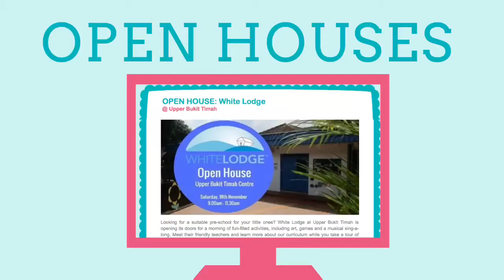LITTLE STEPS LIVE: Hong Kong Applications 101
The school application procedure in Hong Kong can be oh-so-confusing and it's best to not miss those deadlines. Little Steps has teamed up with ITS Education Asia for a Facebook Live session to chat about what you need to know about applying to schools in Hong Kong.

Key topics discussed:
Hong Kong School Application System - Understanding it!
School Application Myths - what to know!
Choosing The Right School For Your Family - International Schools, local schools, and more in Hong Kong

Join us live on Facebook to ask all your questions and get more insight!